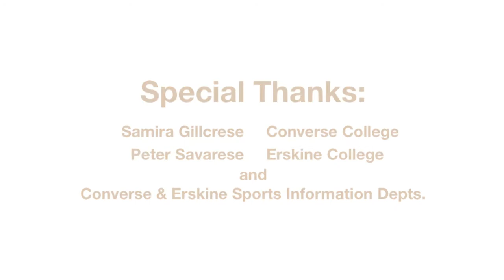Getting To Know Your SA Feature 6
Conference Carolinas Presents: Getting to Know your Student Athletes! The series highlights two student-athletes as they answer questions about themselves in a short segment. Episode Six features student-athletes: Samira Gillcrese from Converse College and Peter Savarese from Erskine College.